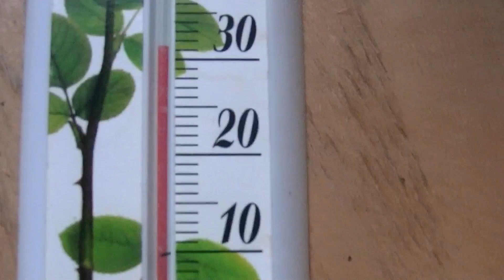Проращивание черенков на импровизированном кильчеваторе .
Подобное приспособление для успешного проращивания черенков и саженцев очень легко соорудить в квартире.